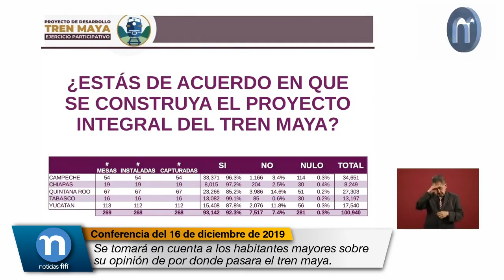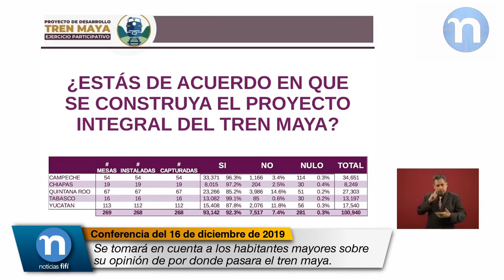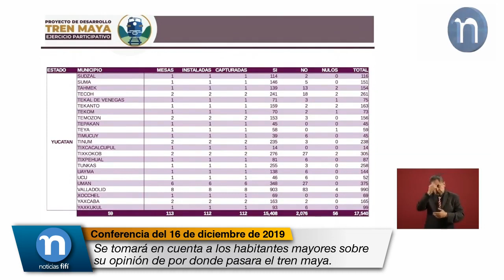Votaron por el Sí el 92.3 por ciento; y por el No el 7.4 por ciento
Como ya comentó el compañero Adelfo, paralelamente a estas consultas indígenas se decidió también el día domingo 15, el día de ayer, llevar a cabo un ejercicio participativo para escuchar a todos los habitantes mayores de edad que estuvieran interesados en emitir su opinión por donde pasa el trazo de este tren.

Estamos hablando de 84 municipios, que son nueve municipios en Campeche, cuatro en Chiapas, 10 en Quintana Roo, tres en Tabasco y 58 en Yucatán. En esos 84 municipios se previó que se establecieran 269 mesas y esas 269 mesas estuvieron abiertas de 8:00 de la mañana a 18:00 horas.